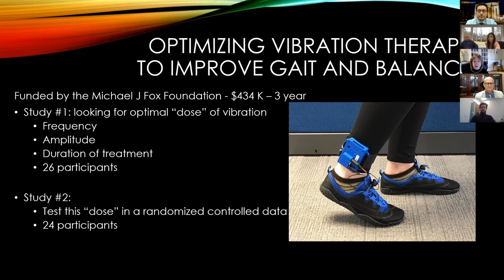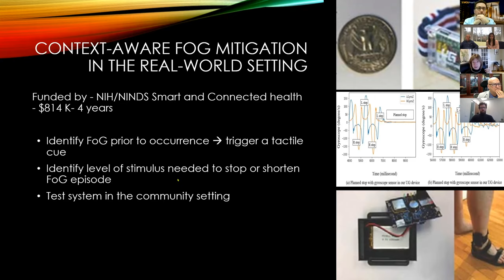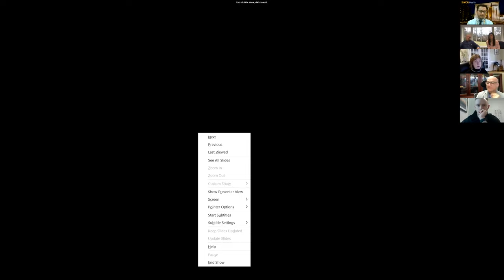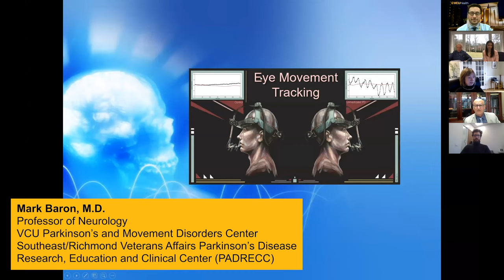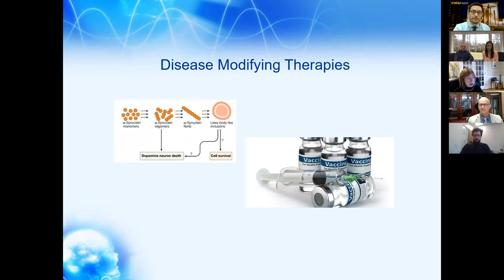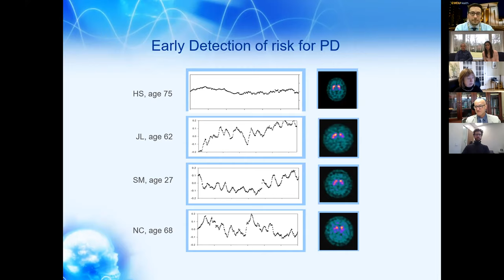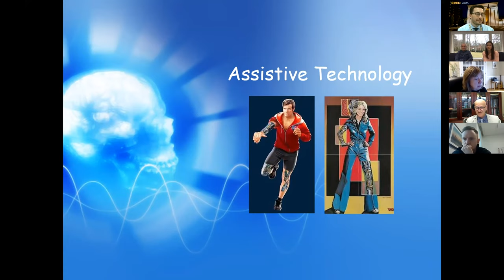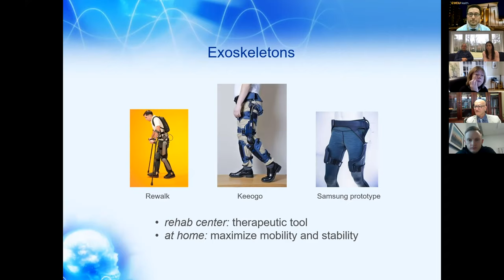VCU Health and Power Over Parkinson’s: Technology Advances in Parksinson’s Disease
Scientists continue working aggressively toward next-generation therapies to treat Parkinson’s. As a result, a number of technological advances are now available to help with diagnosis and understanding of Parkinson’s Disease and aid in the treatment and management of patient’s motor symptoms. Our experts will provide an overview of the latest technologies for the Parkinson’s community including: robotic-assist gait training/Keeogo Exoskeleton Device, eye tracking diagnostics, vibration therapy and virtual reality. You will have the chance to talk with our panelists about recent advances in research with these therapies as well as who should consider these options.

To learn more about the VCU Health Parkinson’s and Movement Disorders Center and Power Over Parkinson’s, visit parksinson.vcu.edu and poweroverpd.org